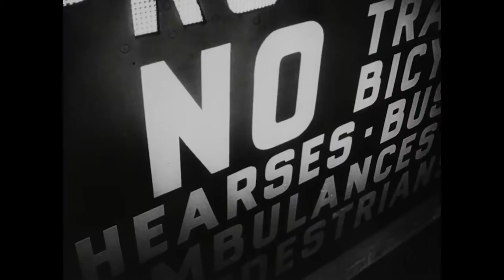Biały fosfor (prod. Tyssiak)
"Biały fosfor" to próba ukazania imprezowego życia dużego miasta za pomocą nomenklatury ze świata wojen/militariów.

Wyrazy szacunku dla twórców poniższego kanału, z którego korzystałem robiąc research do utworu: